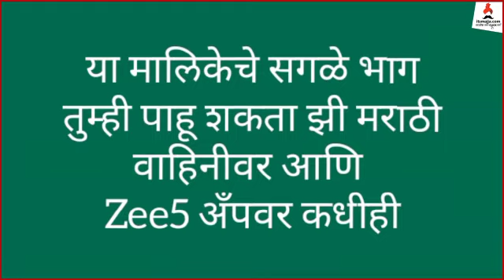Aggabai Sunbai | 30th July Episode Highlight | Zee Marathi | itsmajja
अग्गंबाई सूनबाई मालिकेच्या आजच्या भागात आपण पाहणार आहोत, शुभ्रा-अनुरागमधील अबोला संपतो,तर दुसरीकडे आसावरी शुभ्रासाठी मुलगा बघणार  आहे,नक्की काय घडणार येणाऱ्या भागात जाणून घेण्यासाठी बघत राहा अग्गंबाई सूनबाई फक्त झी मराठीवर